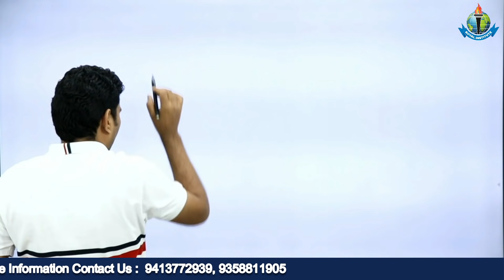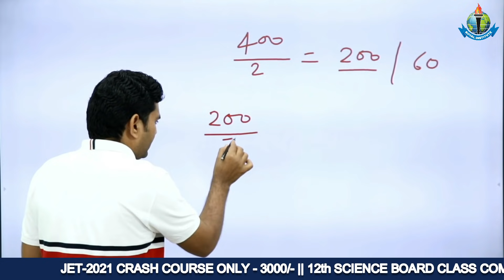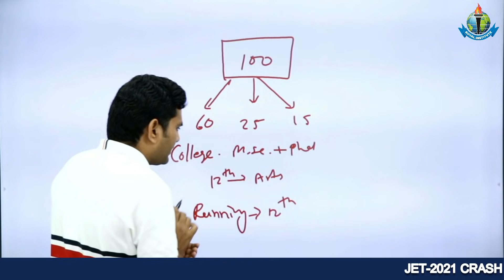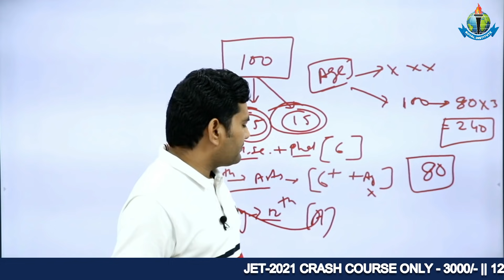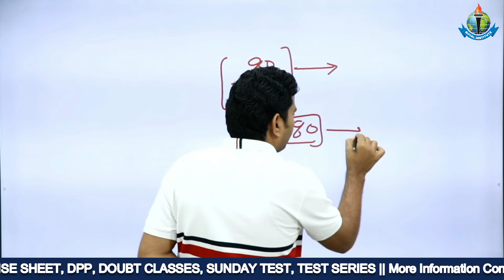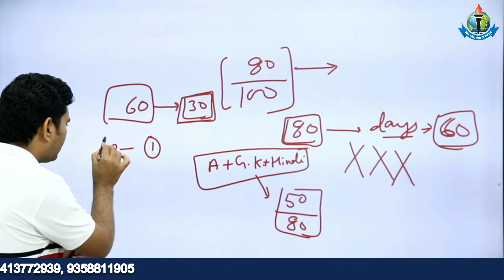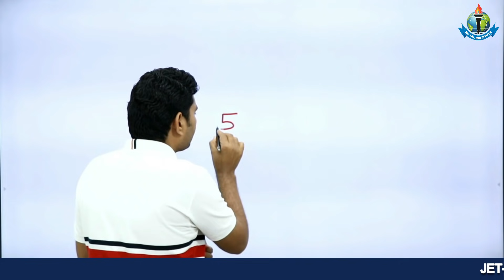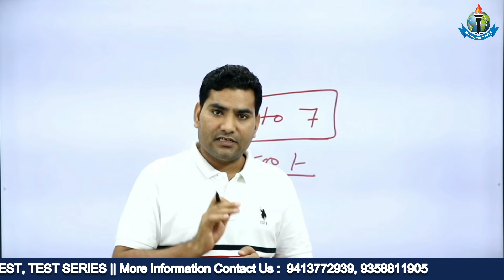18 सितम्बर को परीक्षा होने पर आपके सलेक्शन की क्या संभावना है ? How to Crack Agriculture Supervisor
ROYAL GROUP OF EDUCATION INCLUDE -

(i) FOUNDATION BATCH FOR 11TH + 12TH  AGRICULTURE  ( JET  ICAR  BHU  )